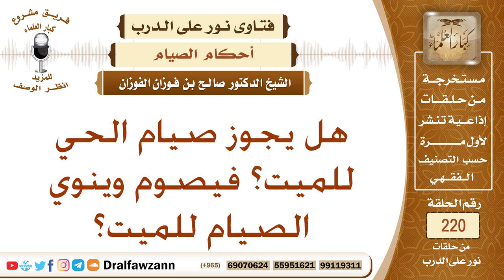حكم الصيام عن الميت – الشيخ صالح الفوزان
نص السؤال: هل يجوز صيام الحي للميت؟ فيصوم وينوي الصيام للميت؟
السيرة الذاتية :
للاشتراك في قناة الشيخ صالح الفوزان

رئيس الفريق
لمشروع كبار العلماء